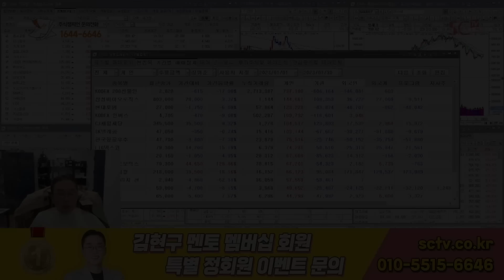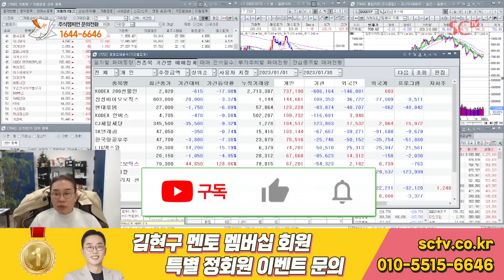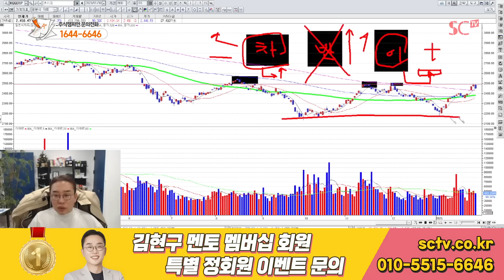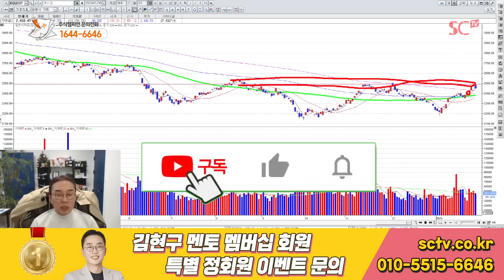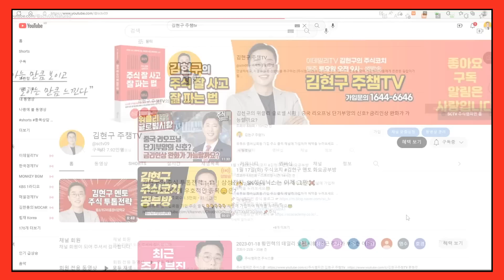김현구의 주식 투톱전략 1-30｜2월 시장에 대한 제 의견은 하나입니다.🤫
투자자문을 빌미로 금전을 요구하는 불법 영업활동 사례가 발생하고 있습니다. 저희 주식챔피언은 카톡방, 오픈채팅방을 운영하고 있지 않습니다.